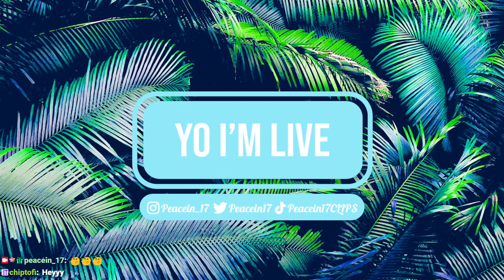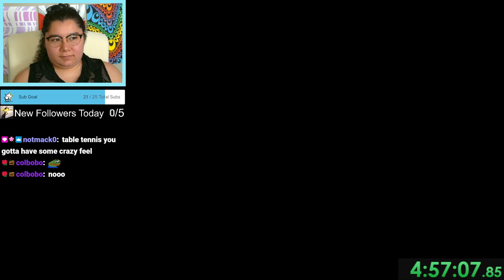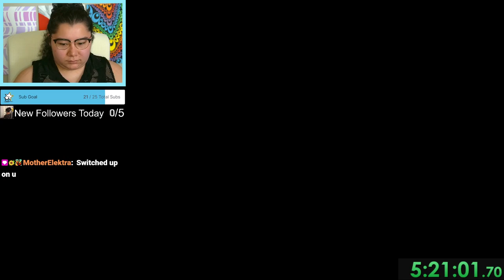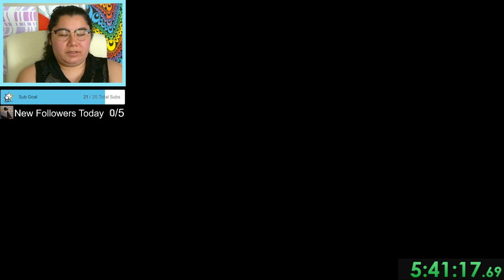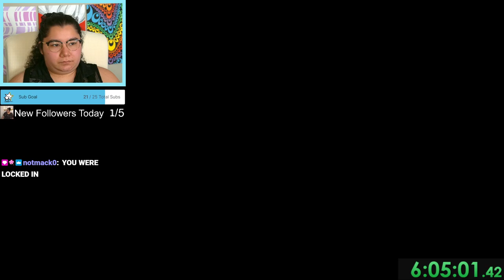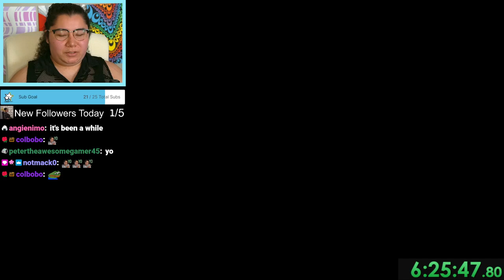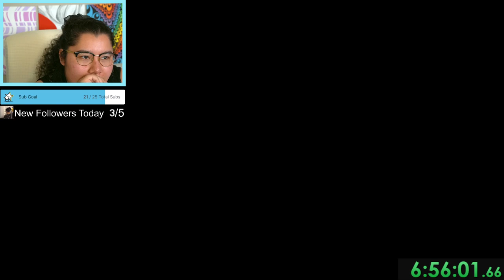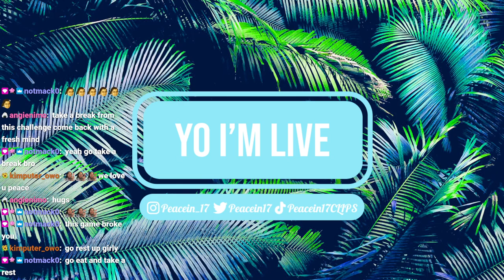5/27/24 I HATE LUCIA THE TABLE TENNIS CHAMPION SO MUCH!!! AAAUGGGGHHHH - Wii Sports Resort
Streamed ended early due to internet issues.

Time Stamps
00:00:00 Starting Soon
00:04:30 Intro
00:12:00 Wii Sports Resort
02:38:00 Wrapping Up Stream